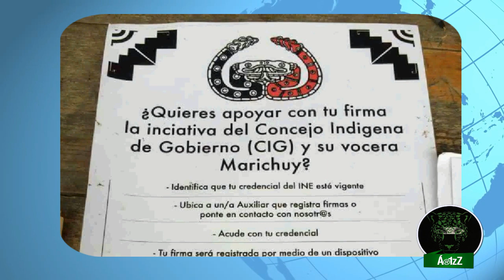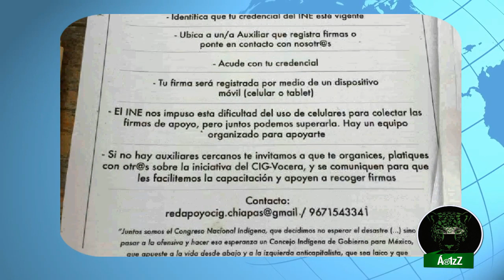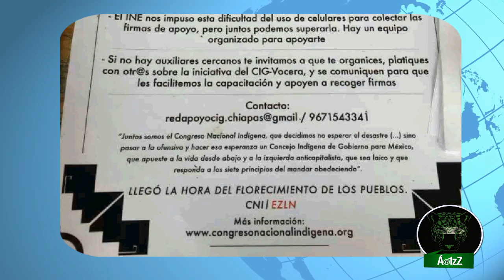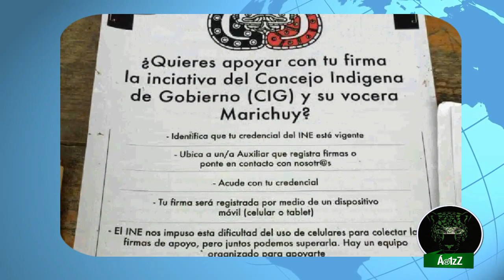Cómo ayudar al CIG y a Marichuy para colectar las firmas